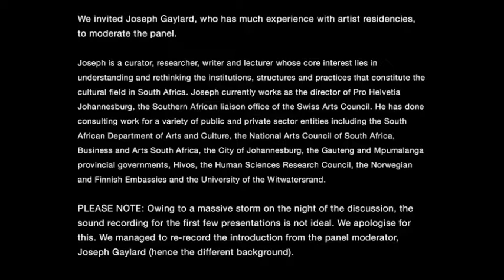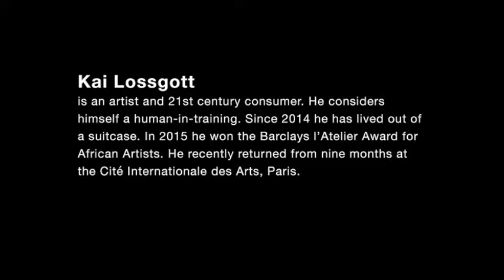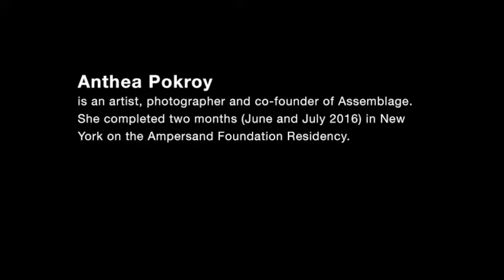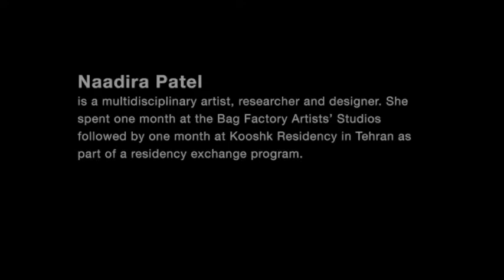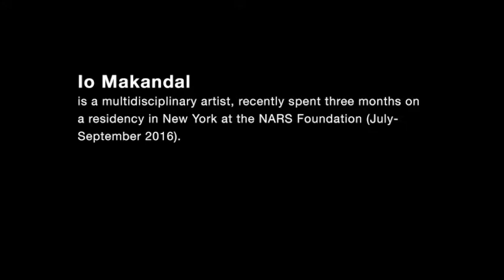Artist Residency Panel, 8 November 2016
On 8 November 2016, Assemblage hosted for a panel discussion on artist residencies.

The artist residency is a contemporary phenomenon that allows artists to travel the world, explore and grow their practice, meet other artists and industry players from across the globe and strengthen their identity as an artist. A panel of Johannesburg based artists all attended international residencies during 2016 and share with us their experiences and knowledge. These artists include:

• Anthea Pokroy is an artist, photographer and co-founder of Assemblage. She recently completed two months (June and July 2016) in New York on the Ampersand Foundation Residency
• Alphabet Zoo is a collective made up of artists Minenkulu Ngoyi and Isaac Zavale - they spent two weeks in Nantes, France in June as part of the Grafikama project.
• Kai Lossgott - is an artist and 21st century consumer. He considers himself a human-in-training. Since 2014 he has lived out of a suitcase. In 2015 he won the Barclays l’Atelier Award for African Artists. He recently returned from nine months at the Cité Internationale des Arts, Paris.
• Nicci Olivier - is a multi-disciplinary artist. She was an artist in residence at the Arteles Centre for Creative Freedom in Haukijarvi, Finland for the month of August 2016.
• Naadira Patel - is a multidisciplinary artist, researcher and designer. She spent one month at the Bag Factory Artists’ Studios followed by one month at Kooshk Residency in Tehran as part of a residency exchange program.
• Io Makandal - a multidisciplinary artist, recently spent three months on a residency in New York at the NARS Foundation (July- September 2016).

Through the discussion we hope to explore how to go about getting a residency, funding options, time periods, different types, why to go on residency and the impact on the artist’s career.